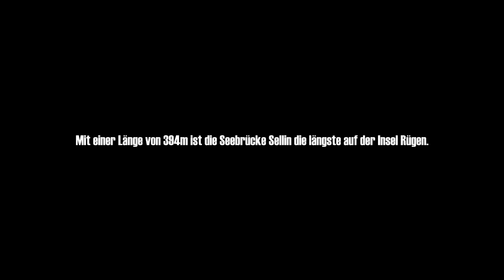Seebrücke SELLIN mit Drohne/ Drone Footage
Ein kleiner Rundflug über das erhabene Bauwerk Seebrücke Sellin auf der Ostseeinsel Rügen. Gefilmt in 2020 mit Drohne / DJI Mavic Air.